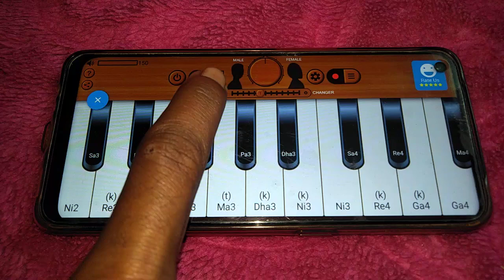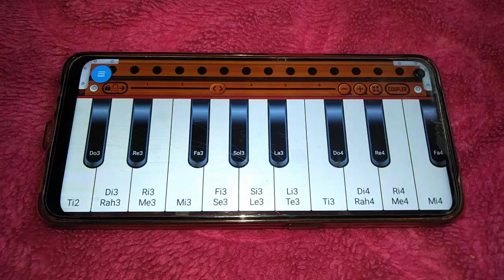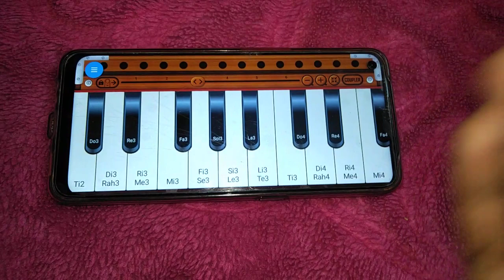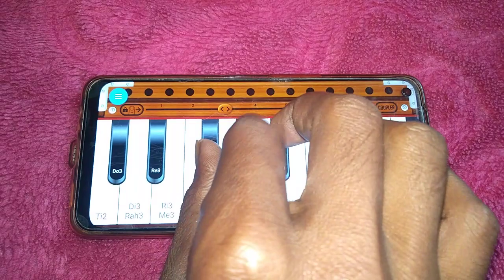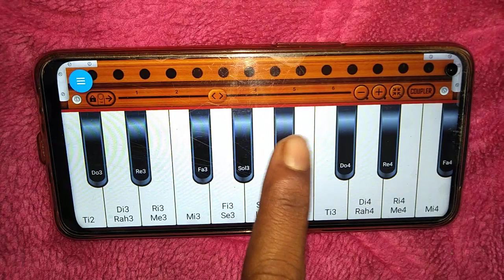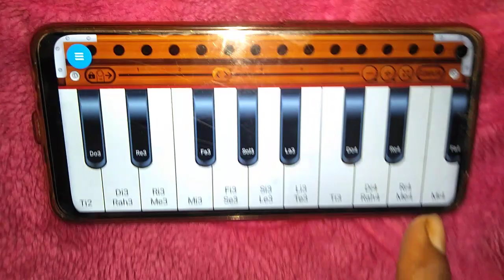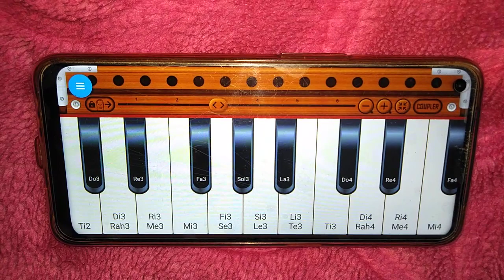मात्र 3 बटन हारमोनियम सीखें। परदेसी परदेसी जाना नहीं आसान तरीका से हारमोनियम पर बजाना सीखें।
Album :-
Song :-
Singer :-
Lyrics :-

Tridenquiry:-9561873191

harmonium bajana
हारमोनियम
harmonium kaise bajaye jata hai
harmonium